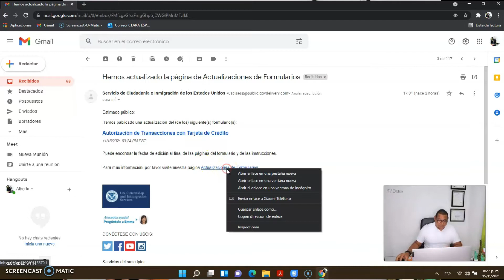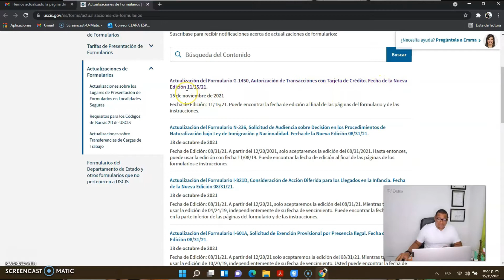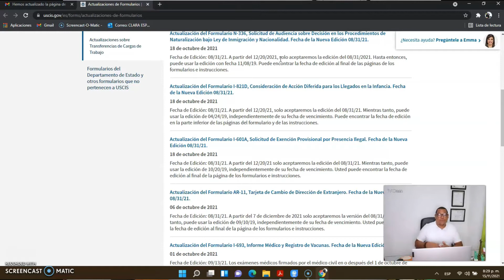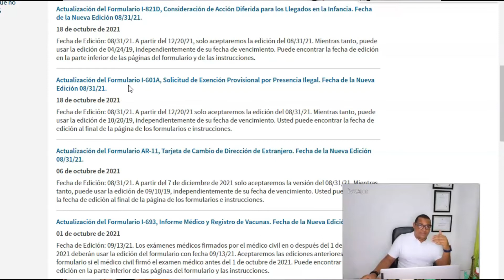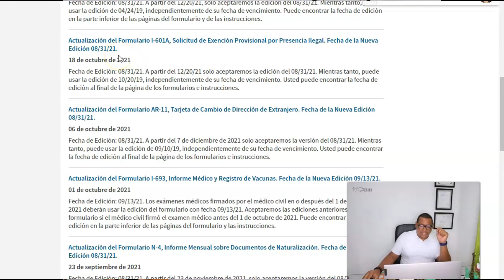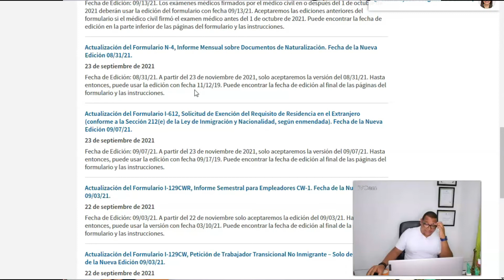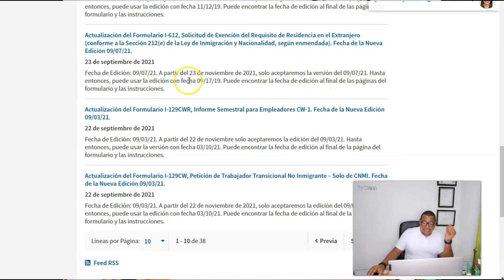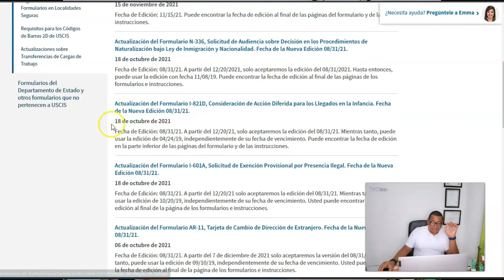FORMULARIOS ACTUALIZADOS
Ubicados en: Avenida Hispanoamericana, Residencial Mediterráneo 2, suite B101